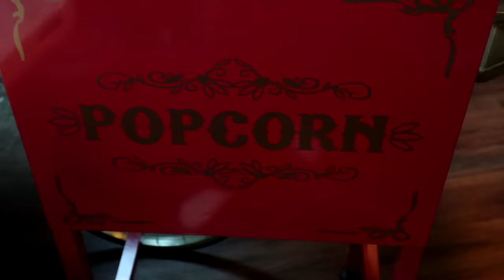She Made Me Wear This For Halloween...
She Made Me Wear This For Halloween | TFG Vlogs are back and today Sam and I are getting our Halloween 2020 costumes. Also, an old friend of mine is back in town this weekend and we will be watching Halloween movies together!